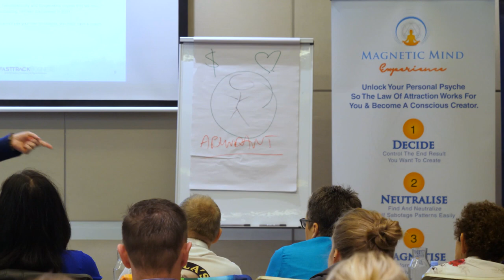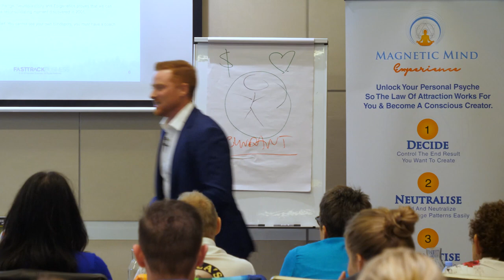Goal Setting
Every single time they take you to goal setting workshops, it promises you that everything is going to be "different, and amazing and beautiful" but there is something that you don't realize. Watch to learn more.